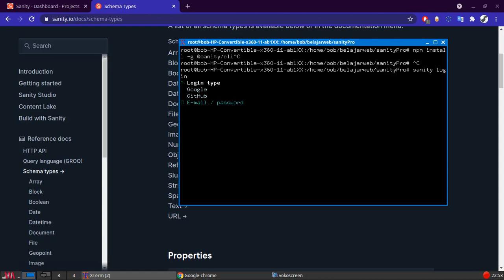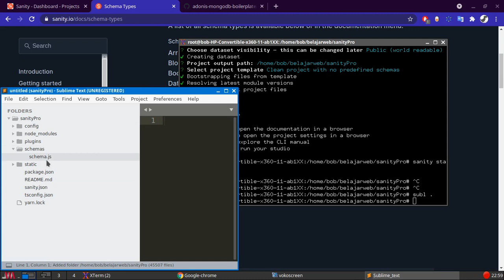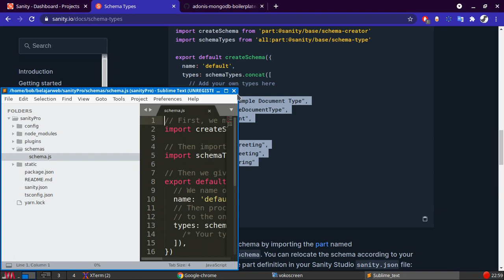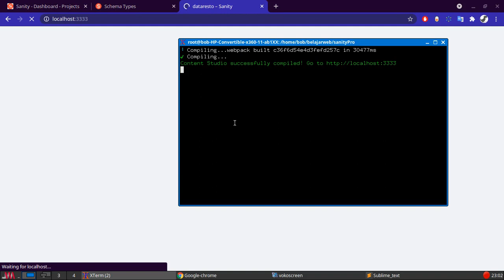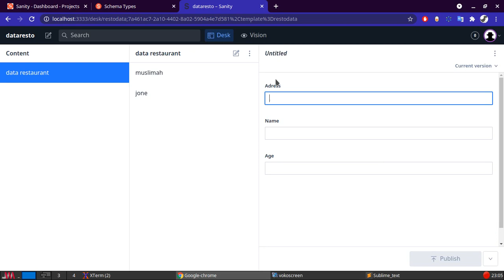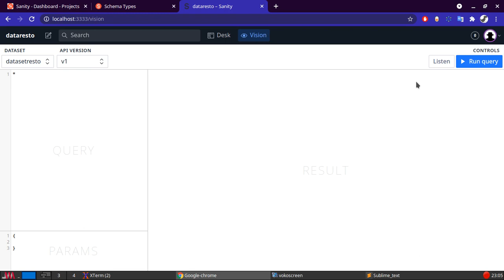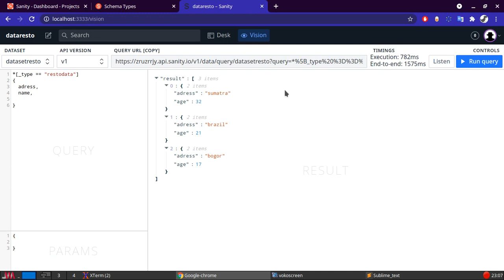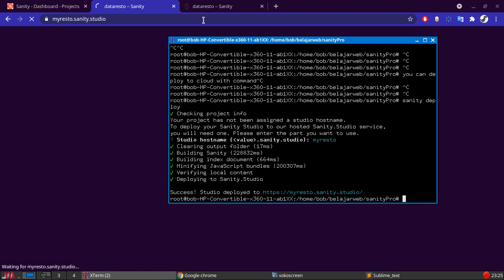Svelte js with Sanity CMS part 1